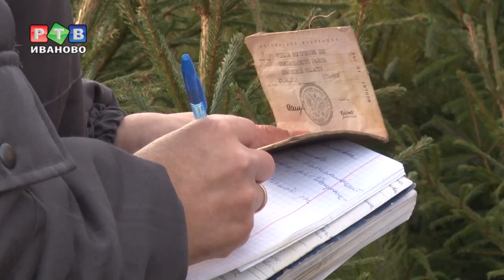Россельхознадзор выявил «серые» ёлки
Предновогодняя неделя – самое прибыльное время для елочной торговли. Но, к сожалению для продавцов, рождественские базары посещают не только желающие купить себе зеленую красавицу, но и инспекторы Россельхознадзора. Очередной рейд по проверке точек продажи праздничных деревьев прошел в четверг возле Центрального рынка.